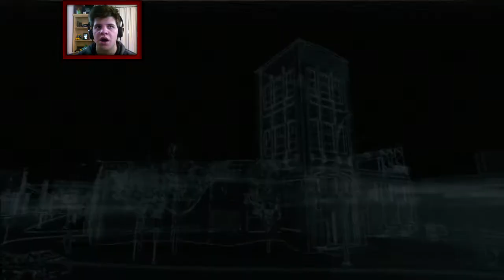Jugando Watch Dogs | ZOMA | Capitulo 20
Música sin Copyright?